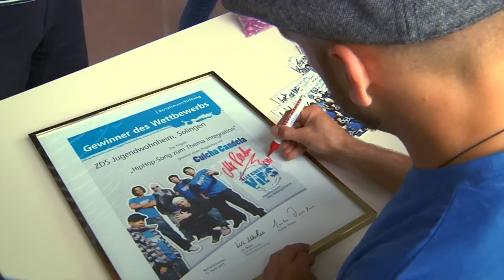Culcha Candela besucht die Süßwarenfachschule in Solingen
Die Gewinner des Wettbewerbs Alle Kids sind VIPs drehten mit der Band Culcha Candela ein Musikvideo.
Das Musikvideo feiert am 6. Juli seine Premiere bei der Abschlussfeier der Schüler. Ab dem 6. Juli ist es auch auf dem YouTube Channel von Alle Kids sind VIPs zu sehen.

Die Schueler standen mit ihrem selbst geschriebenen Song ueber das Thema Integration im Mittelpunkt des Videos, in dem Culcha Candela eine Gastrolle uebernahm. Vorher lernten die Kids in einem Workshop bei Culcha Candela, wie man sich vor der Filmkamera bewegt.

Zusammen sind wir stark! heisst es in dem Siegersong zum Thema Integration, den die Schueler Alexander Niedzielski (Shock.One) und Christoph Wolf (Wulff) rund um das Thema Integration entwickelten.

Beim Schulbesuch erlebten 120 Schueler der ZDS Culcha Candela in einer Gespraechsrunde und bei der Autogrammstunde. Den Workshop und den Musikvideodreh gestaltete die Berliner Band persoenlich für die Gewinnergruppe von 10 Schuelern.